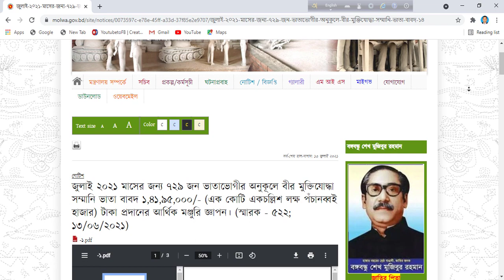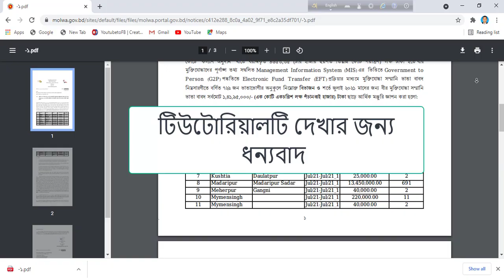নতুন অন্তর্ভুক্ত বীর মুক্তিযোদ্ধাদের জুলাই ২০২১ মাসের সম্মানী ও ঈদ উৎসব ভাতার অর্থ ছাড়ের সুখবর